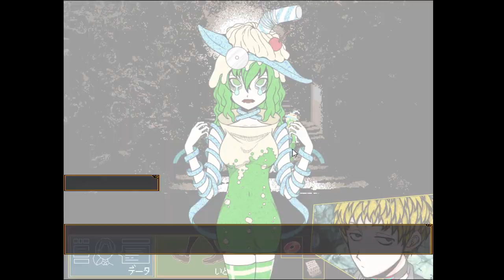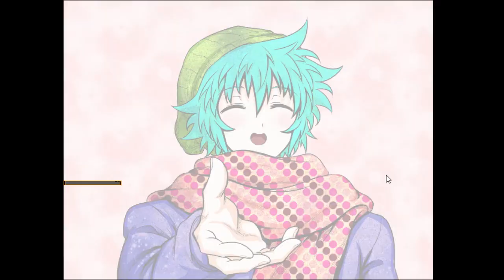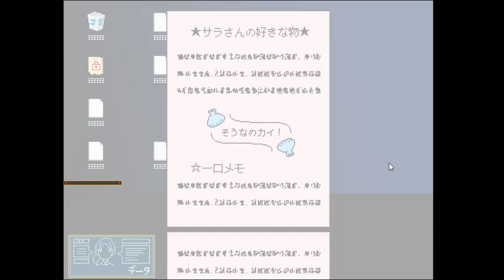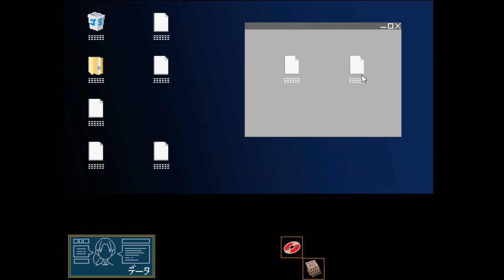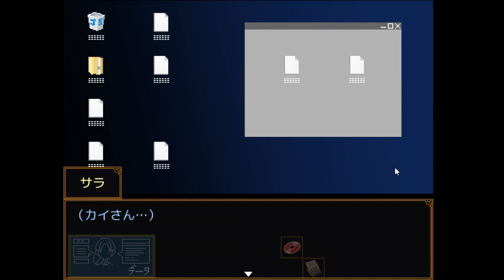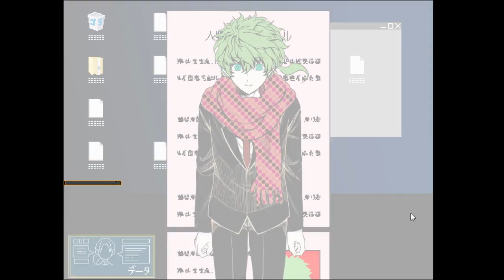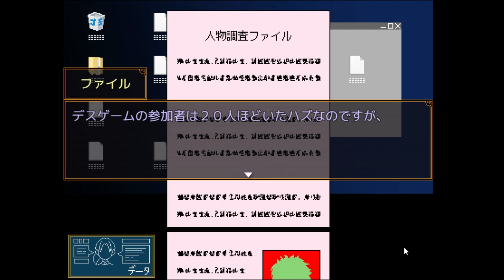【キミガシネ】ソウを攻略してカイのPCの中身をすべて見てみる #31【実況】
カイが最高にお茶目だった